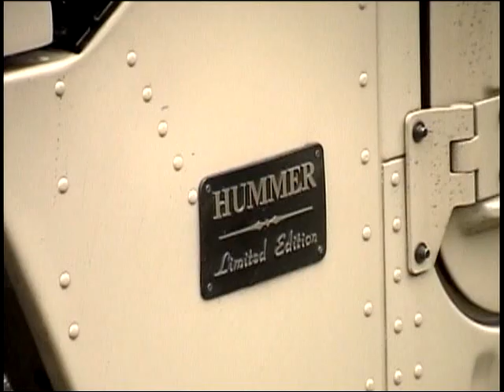Encuentro Automotrlz Bello Sept/2018